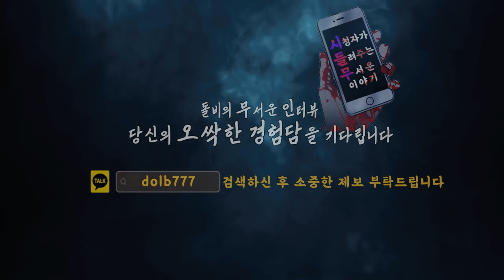무서운이야기 실화ㅣ가정의 달 특집 폐교 (자막O)ㅣ아스라 님 실화ㅣ돌비공포라디오 ㅣ시청자 사연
시청자(아스라 님)의무서운이야기 (시.들.무)
납량특집겸 가정의 달 특집으로 초등학생들과
폐교체험 중에 벌어진 정말 무서운 이야기
레전드네요...항상 말씀 드리지만 조심하세요

1. 카카오톡

2. 돌비공포라디오 네이버 공식카페의